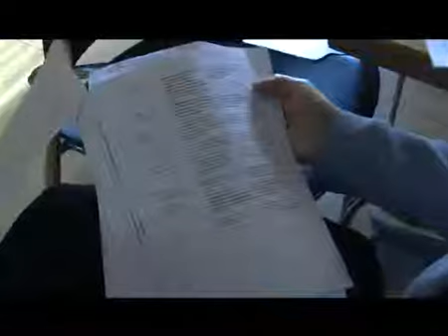Non tagliate la Sanità - Youdem Tv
- Riunione della Consulta Sanita del PD.
Fare cassa tagliando l'assistenza e i servizi sanitari.  Insomma la crisi pagata dai cittadini piu deboli. E' quanto prevede il disegno di legge "delega al governo per la riforma fiscale e assistenziale" che si somma ad altri interventi come l'azzerramento del fondo per l'edilizia sanitaria che avrebbe dovuto mettere in sicurezza strutture sanitarie con più di 50 anni. Un disegno, quello dei tagli alla sanità che il pd rifuta come ribadito dalla Consulta  Sanita che si è riunita con obiettivi ben precisi